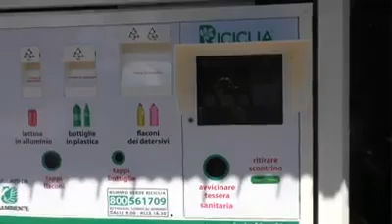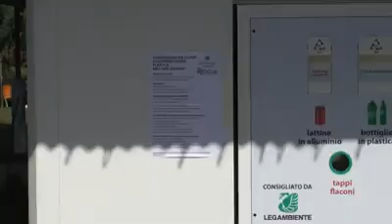Mangia-bottiglie al circolo Arci di San Lazzaro di Savena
Il servizio di E'tv per l'apertura della macchina che rilascia sconti in cambio di bottiglie in plastica, flaconi e lattine. L'ecocompattatore Riciclia premia i cittadini virtuosi e tutela l'ambiente!!!